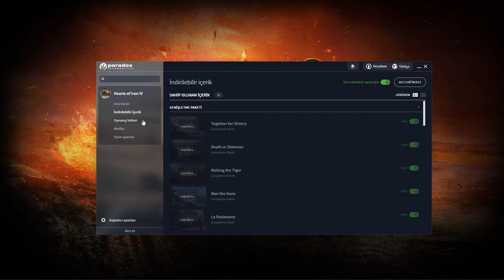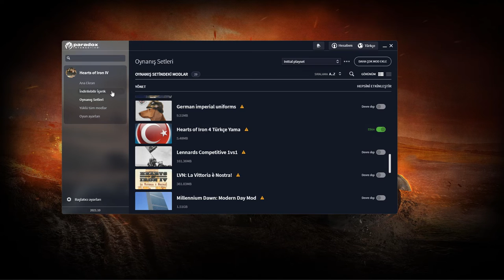HEARTS OF IRON 4 | TÜRKÇE YAMA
Evet Arkadaşlar Hoi4 Videolarına Devam Ediyoruz  , İyi Seyirler .

 Pollux 3AN (Düzenlenmiş)

🎮Ekran Kartı - Asus Tuf Gtx 1650
🎮Ram - 16 gb
🎮İşletim Sistemi - Windows 10 64 BİT
🎮Ekran - 1920x1080 75 Hz 1 Ms

🎮Kamera 2 - İphone 6
🎮Kamera 3 - Samsung A20
🎮Tablet - Samsung Galaxy Tab 3 Lite
🎮Tablet 2 - Ipad 2
🎮Tripod - Tripod
🎮Mikrofon - Trust All Round
🎮Ses Sistemi - Bandicam
🎮Klavye - Trust Gxt 280
🎮Mouse - Trust Gxt 101
🎮Kulaklık - Trust Dona Mavi